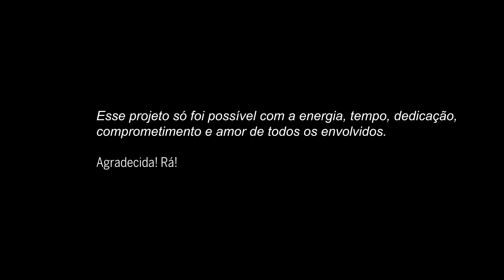Minidoc São Jorge - Raissa Fayet - RÁ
São Jorge - Raissa Fayet

Um lugar envolto em misticismo, com paisagens icônicas do Cerrado brasileiro e pessoas incríveis de diferentes origens. Essa é a Vila de São Jorge, na Chapada dos Veadeiros (GO), cenário que inspirou a criação do single São Jorge. A música é acompanhada pelo minidocumentário que leva o mesmo nome, gravado durante o XIII Encontro de Culturas Tradicionais da Chapada dos Veadeiros.

FICHA TÉCNICA

Júlio Hey e Gui Dalzoto - Direção
Christian Lohr - Direção musical
Rodolpho Grani - Produção Executiva e Coprodutor Musical
Beth Capponi - Direção de Produção
Rita Torres - Design de Produção
José Henrique Fausto - Edição e montagem
Bruno Tsuda - Artes
Mariana Moura - Cor
Valquiria Pacheco - Coordenação
Tom Gonçalves - Câmera
Patti Lubke - Cenas do Show em São Jorge
Humberto Furtado - Imagens Vão de Almas
Gabriel Teixeira - Músico e captação de som
Trosso Trossão - Sound Design
Juliano Basso - Diretor do Encontro de Culturas Tradicionais da Chapada dos Veadeiros
Henrique Peters e Vini Junqueira - Músicos e Captação de Som
Yvy Capponi - Assistente de Produção
Gui Macedo - Assistente de Produção

Agradecemos:
A todos que participaram deste projeto;
Ao Encontro de Culturas Tradicionais da Chapada dos Veadeiros e aos artistas que participaram desta edição e vídeo doc;
A todas as pessoas da Chapada dos Veadeiros, em especial a Vila de São Jorge e seu povo lindo;
A família e amigos e todos aqueles que ajudaram de alguma forma para que tudo acontecesse.